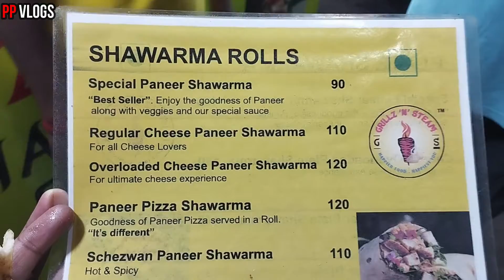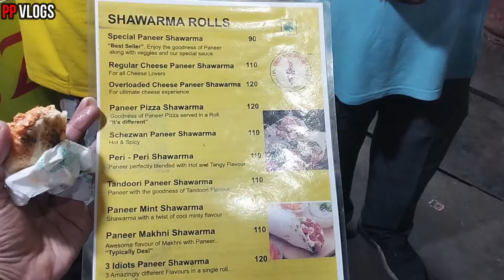RAIPUR FOOD VLOG | Raipur Street Food | PANEER SHAWARMA | MG ROAD NIGHT CHOUPATI RAIPUR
welcome to PP VLOGS-
TODAY WE ARE GOING TO PRESENT'S VERY SPECIAL DISH "PANEER shawarma"
IN THE @adyashasamal3220RAIPUR FAMOUS MG ROAD NIGHT CHOUPATI, A VERY NEW STALL OF DIFFERENT DISH NAME PANEER SHAWARMA... IT'S PURE VEG PANEER DISH...
address- GRILLZ N STEAM, PANEER SHAWARMA, BESIDE MANJU MAMTA HOTEL